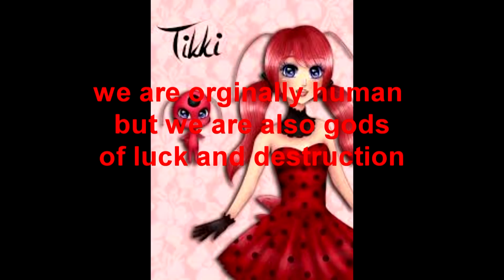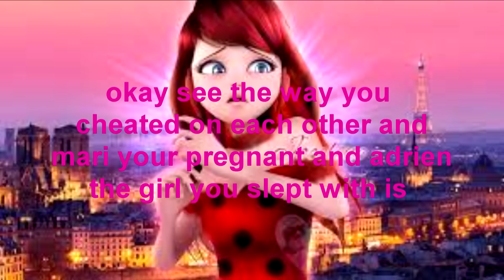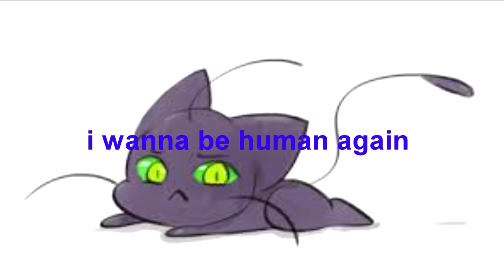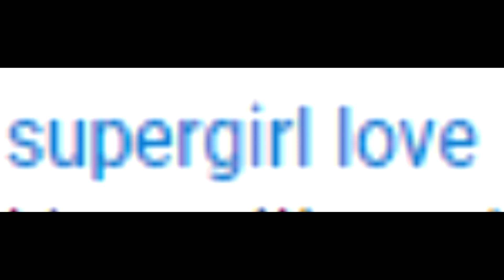love or war 10